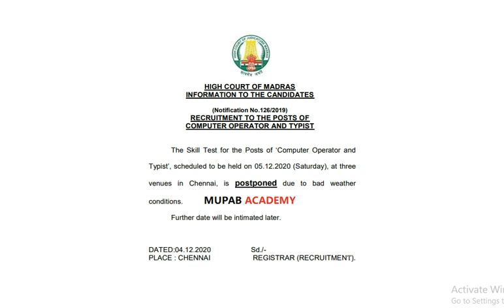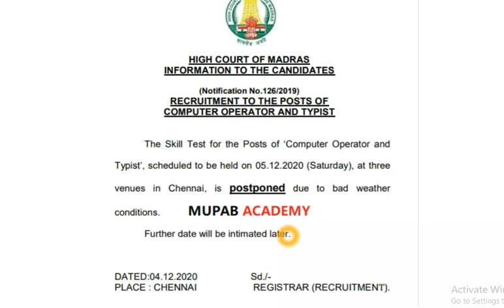Madras High Court Typist and computer operator Skill Test postponed